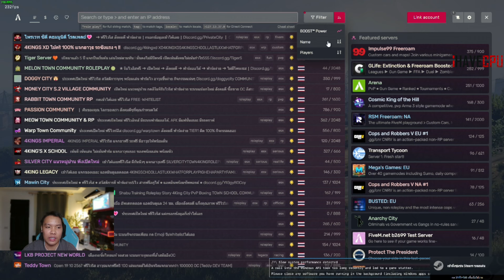บังบอลมาชวนอเล็กซ์ KOD กับ DMH เจนเก่าๆไปเล่นสตอรี่ใหญ่กับ LK | GTA LAST CITY